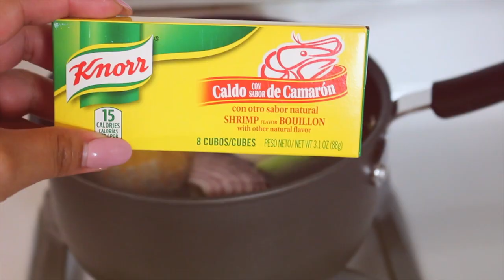CÓCTEL DE CAMARON🍤 - SHRIMP COCKTAIL🍤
PREGUNTAS FRECUENTES❓:
                      💁🏻 EDAD: 28 AŇOS
                      🇲🇽 ORIGEN: MEXICANA
                       💻 EDITOR: FINAL CUT PRO
                       🎥 CAMARA: CANON EOS REBEL T5i